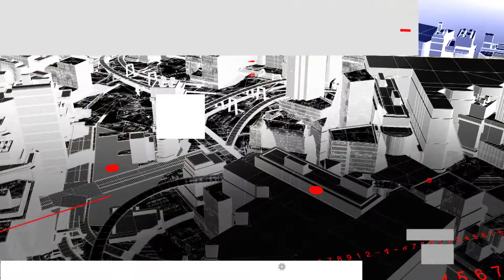Aumenta el número de jugadoras para el abierto en Zapopan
Información deportiva con Francisco Flores en Meganoticias.